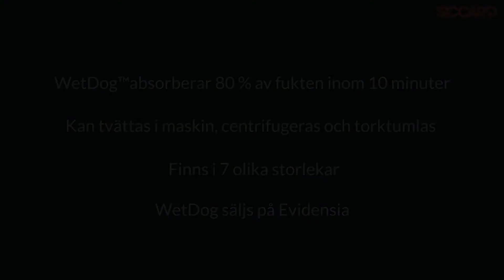Malmø dyrehospital, Evidensia fortæller om WetDog fra Siccaro!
WetDog has now find its way into the medical world, as many vethospitals uses it in there work with dogs.